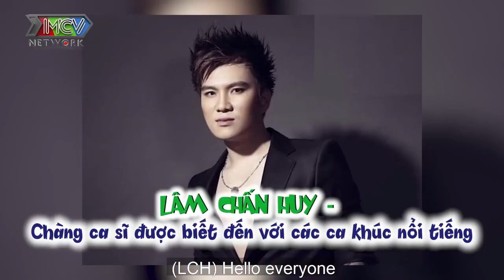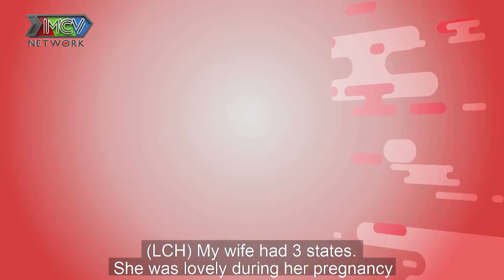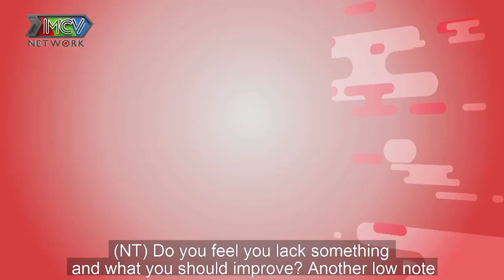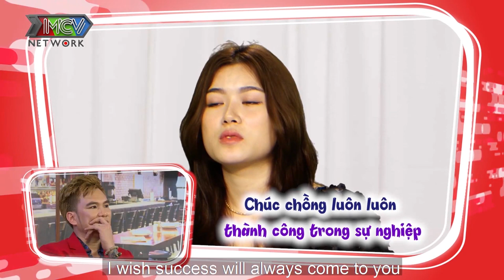LÂM CHẤN HUY - ÔNG BỐ SIÊU LẦY đòi dạy con trai ĐI CUA GÁI để chọc tức vợ